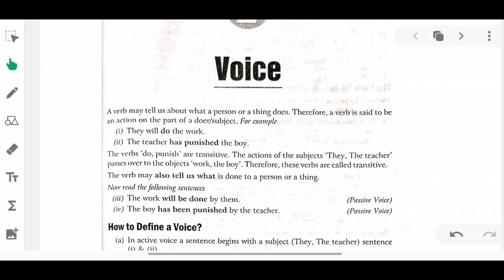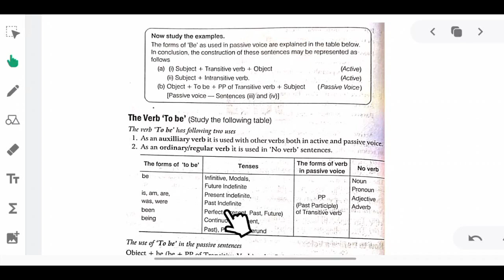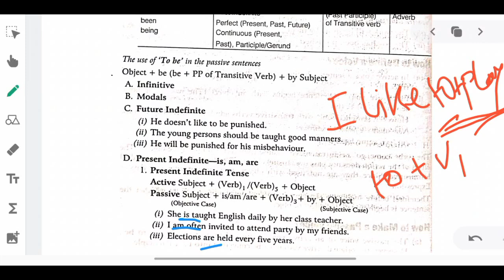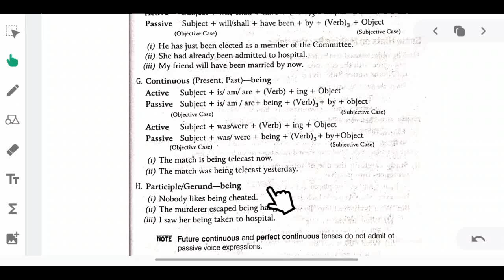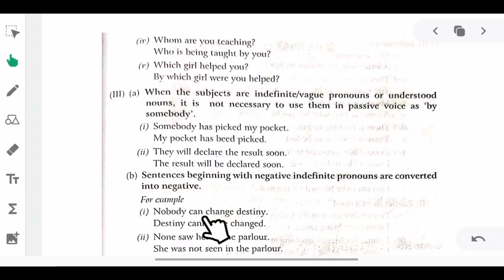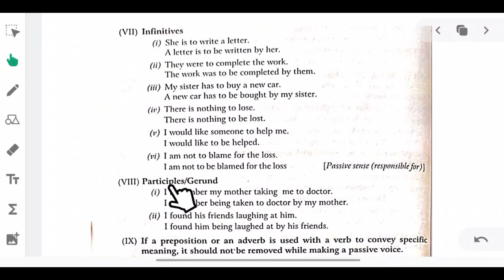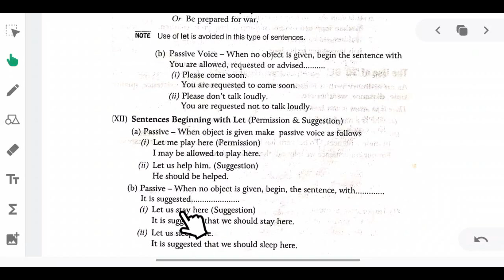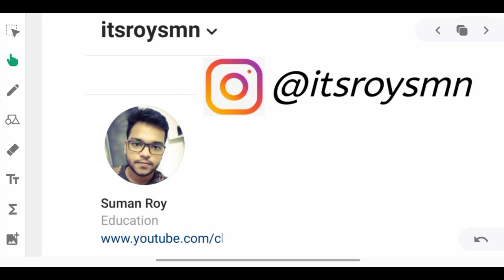SP Bakshi English Grammar in Bengali - Rules of Voice Change - English Book - for Competetive Exams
In this video series I'll be discussing each and every topic of the book; Sp Bakshi Objective Genaral English Book. Thank You 😊

Objective General English by SP Bakshi

➡️ Your Queries -
English grammar
learn English
read English book
How to start learning English ?
competitive English
English classes for combined exams
English videos
English Grammar videos live
English School
English Medium school
English videos for psc exams
English course for govt job exams
English lesson for CGL CHSL MTS
English free course for govt exams
English videos for WBCS preli
SmartBeing English
smart being English
Suman Roy English class
Banglay English grammar
English classes for preli exam
English classes for main exam
kivabe English sekha suru korbo
English paper preparation video
taratari kivabe English sikhbo
kivabe English paper qualify korbo
English practice
English sekhar poddhoti
How to remember Vocabulary
Vocabulary practice
kivabe English valo vabe sikhte parbo
English language
English literature
English paper
English free course on YouTube
Best English channel on YouTube
Educational Videos
English Educational videos
English coaching
How to get good score on YouTube ?
Get good marks in English paper
English previous year questions
English for madhyamik exams
English for HS exam
English mcq
Descriptive English
multiple choice English questions
English question analysis
SSC CGL English paper
CHSL English paper
Mts English lesson
PSC WBCS English lesson
West Bengal police English
English grammar
English Vocabulary
Sp Bakshi English Book
Sp bakshi idioms
Sp Bakshi English Book Review
Sp Bakshi vocabulary
Sp Bakshi English grammar